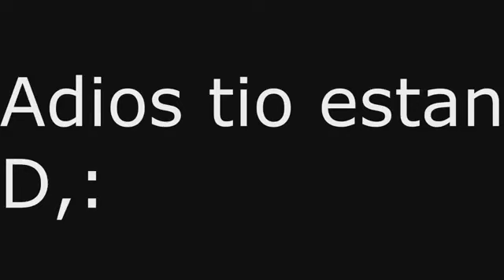Ypth gravity fall parte 5